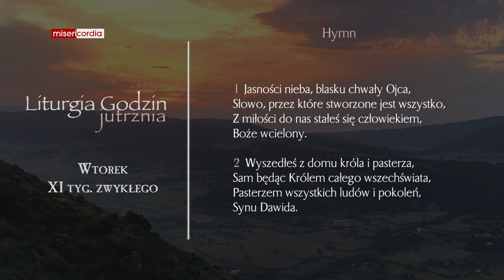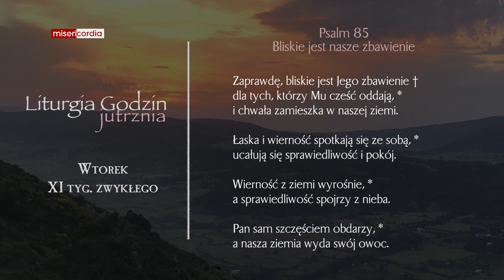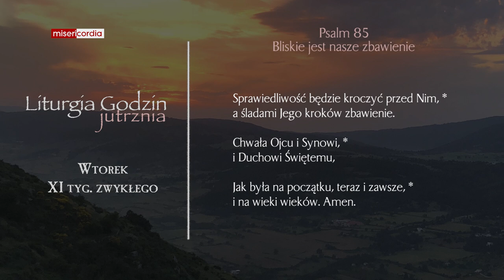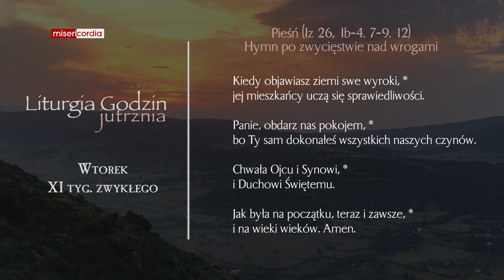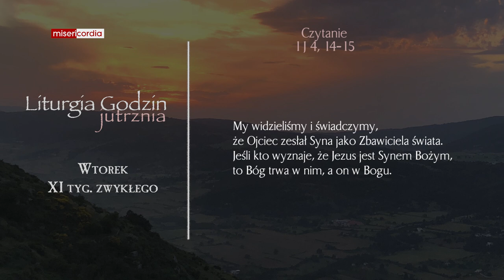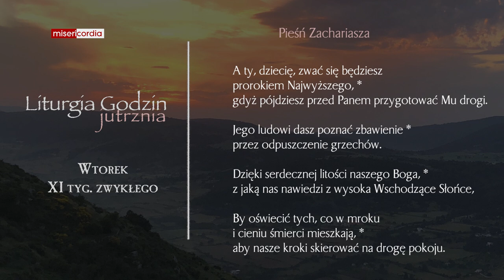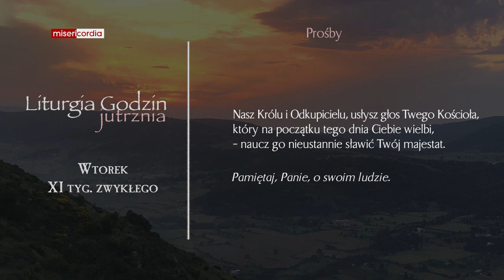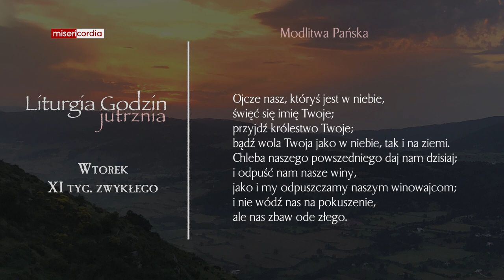Liturgia Godzin | Jutrznia | Wtorek, XI tyg. zwykłego